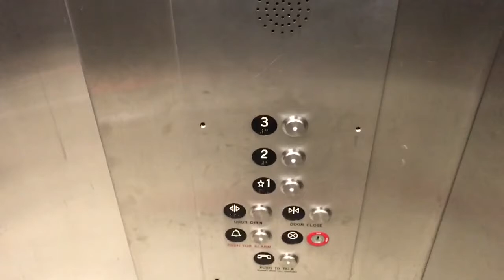Moded Dover? Hydraulic Elevator @ San Diego State University, Parking Garage 7, San Diego, CA